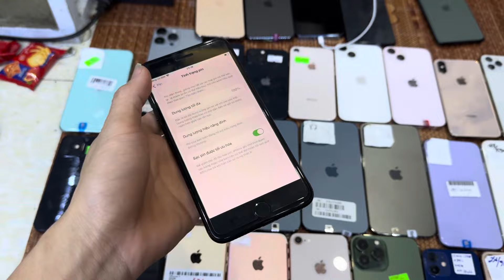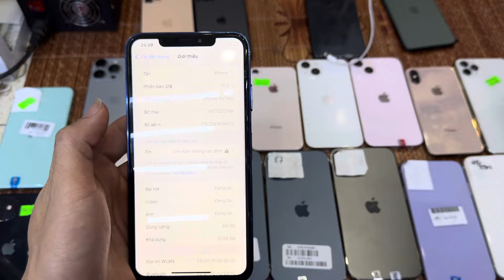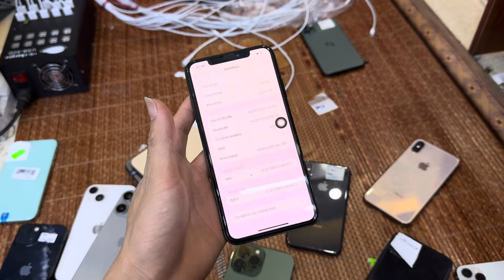Xả hàng đầu năm iphone 8plus 2.000.000, rất nhiều điện thoại chất cho bà con lựa chọn